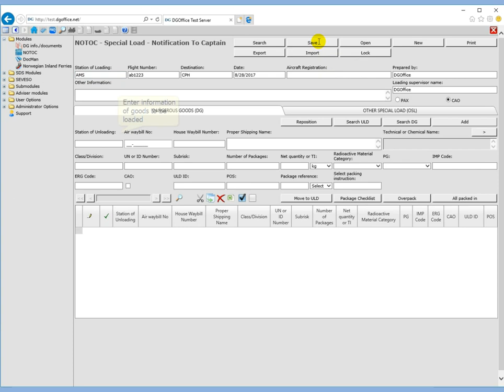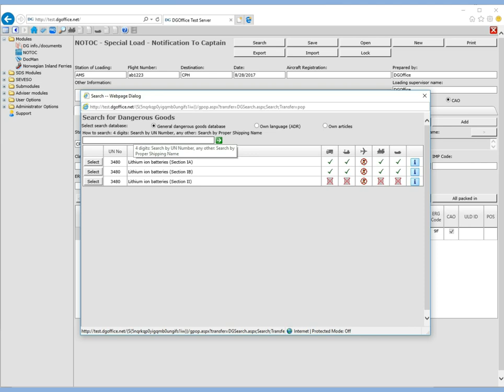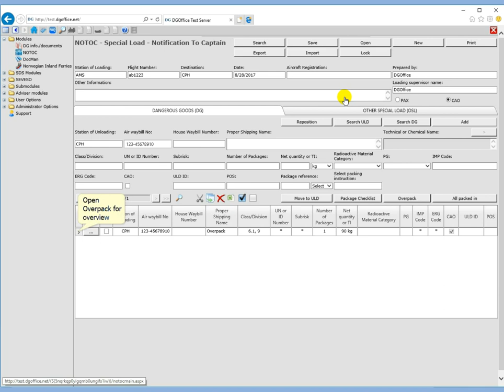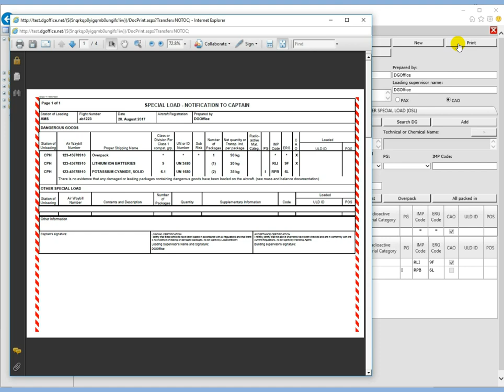DGOffice.net tutorial, How to: Generate NOTOCs